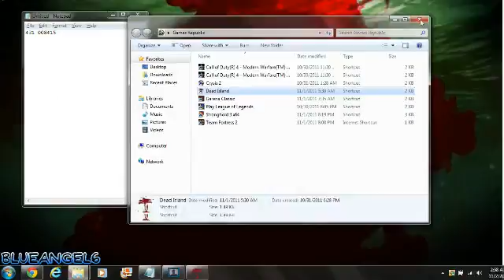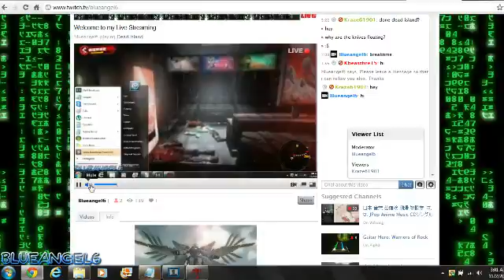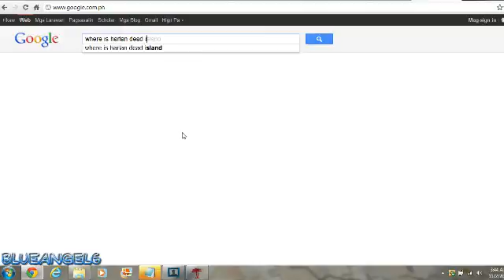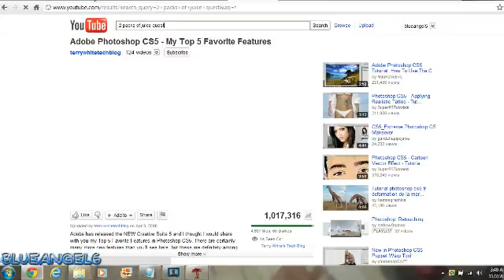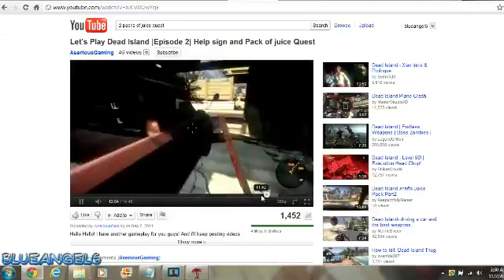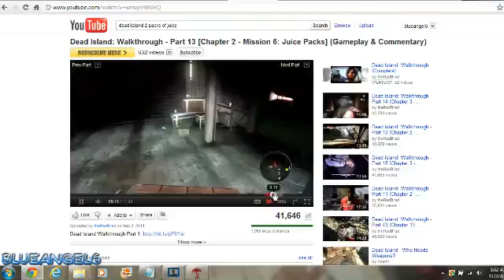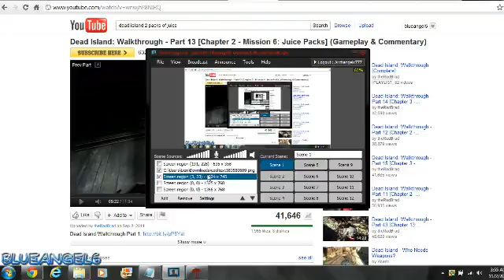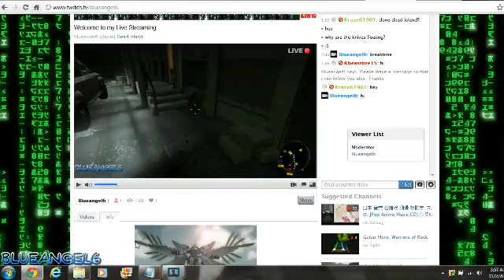Dead Island Part 3 Gameplay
Recorded live on November 1 at 4:58pm. -- Game Streaming from my lapy